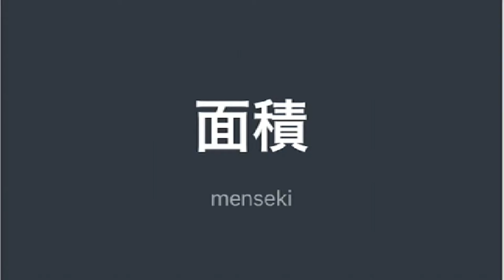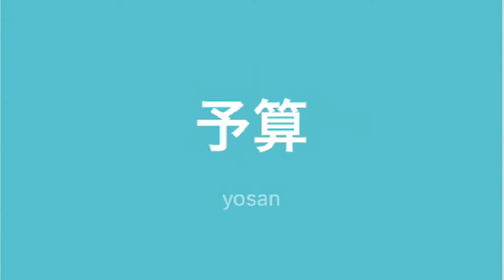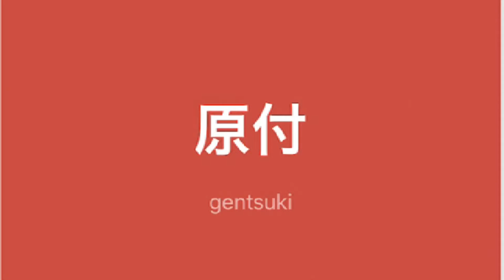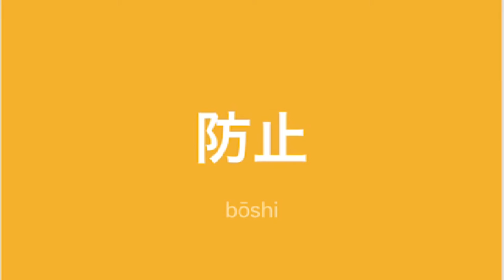Mga TagLish JLPT N2 na salita ni Dalagang Pilipina #14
金額（きんがく）
amount of money

管理費（かんりひ）
administration costs, administrative expenses, management costs

最寄り駅（もよりえき）
nearest station

所在地（しょざいち）
location, address

徒歩（とほ）
walking, going on foot

面積（めんせき）
square measure, size (e.g. of land), area, surface

間取り（まどり）
layout (of a house or apartment), arrangement of rooms

築年数（ちくねんすう）
age of a building

敷金（しききん）
(security) deposit, caution money

保証金（ほしょうきん）
deposit (esp. on renting a house), security money, bond payment, guarantee

礼金（れいきん）
money (given as thanks), reward money, fee, recompense, remuneration, honorarium; key money, fee paid for rental rights

種別（しゅべつ）
classification, assortment

角部屋（かどべや）
corner room

冷暖房（れいだんぼう）
air-conditioning, heating and cooling

ついてる
to be lucky, to be in luck; to be attached, to have, to be included, to come with, to contain, to be in a state

住む（すむ）
to live (of humans), to reside, to inhabit, to dwell, to abide

なんか
things like ..., or something like that ...

予算（よさん）
estimate, budget

以内（いない）
within, inside of, less than

前後（ぜんご）
front and rear, front and back, before and behind, back and forth; before and after; around, about, approximately; order, context; consequences; just when, around the time of; inversion, reversion, getting out of order; co-occurring

駐輪（ちゅうりん）
parking one's bicycle

破損（はそん）
damage

原付（げんつき）
motorized two-wheeled vehicle (with a displacement of less than 50cc), scooter, moped

責任を負う（せきにんをおう）
to bear responsibility for, to be liable for, to answer for, to take the blame for

月極（つきぎめ）
monthly contract, paying by the month

放置（ほうち）
leaving as is, leaving alone, leaving to chance, neglecting, abandoning

盗難（とうなん）
theft, robbery

撤去（てっきょ）
withdrawal, revocation, repeal; demolition, removal

防止（ぼうし）
prevention, check

定期（ていき）
fixed period, fixed term; regular, periodic, periodical; fixed-term commutation pass; fixed-term deposit; futures contracts

契約（けいやく）
contract, compact, agreement

要領（ようりょう）
point, gist, essentials, tenets, outline; knack, trick, the ropes

駐輪場（ちゅうりんじょう）
parking area for bicycles

身分証（みぶんしょう）
identification papers, ID

盗難防止（とうなんぼうし）
burglar-proof, antitheft

無断で（むだんで）
without permission, without notice

対象（たいしょう）
target, object (of worship, study, etc.), subject (of taxation, etc.)

月末（げつまつ）
end of the month